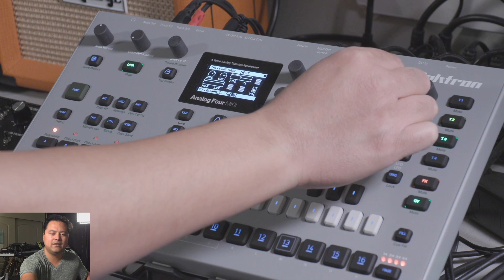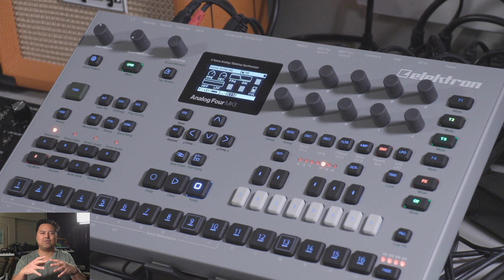How to use Reverb on the Analog Four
This video shows you how to use the reverb on the Elektron Analog Four MK2. We talk about all the parameters such as pre-delay and decay as well as how to achieve different room sounding reverbs.

Elektron Octatrack:

Moog Minitaur:

Elektron Analog Four MK2:

Analog Rytm:

Elgato Stream Deck:

Universal Audio Apollo x4:

Zoom H6:

Electro-Voice RE20:

**Camera Gear**

Canon XA50:

Canon G50:

GoPro Hero 10 Black:

Rode Shotgun Mic:

Rode GO Wireless:

RetiCam Tabletop Tripod:

NEW SINGLE '100 MILE WILDERNESS' STREAMING EVERYWHERE!